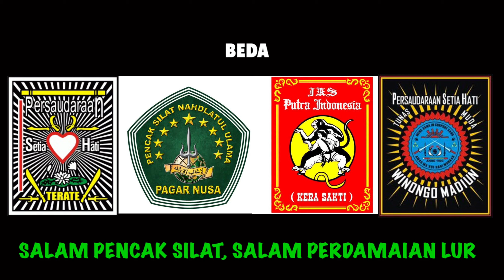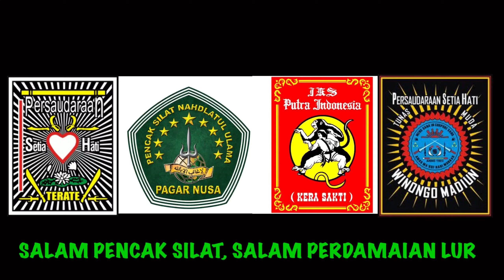Y4n9 P4L!n9 4nt! Psht, Mas Novanda Ikspi, Mas Nando !Kut B3rkom3nt4r Ant! Kirek 4nt! Bedes